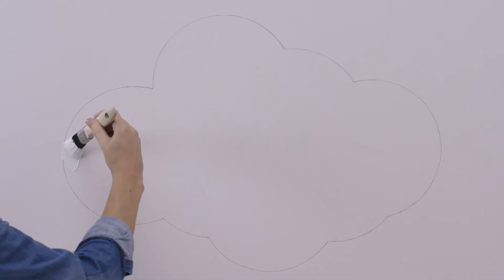Barnerom :: Sky room